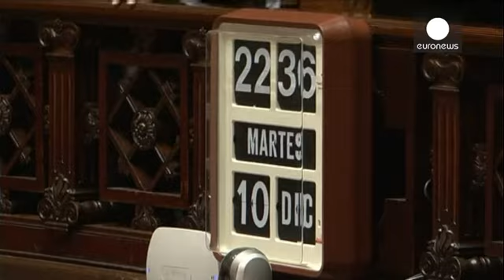Uruguay despenaliza la producción y venta de marihuana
La producción y la venta de marihuana ya son legales en Uruguay. El Senado ha dado su bendición...

La producción y la venta de marihuana ya son legales en Uruguay. El Senado ha dado su bendición al polémico proyecto tras 12 horas de acalorado debate, con 16 votos a favor y 13 en contra. La ley, impulsada por el presidente y exguerrillero José Mújica, prevé que el comercio de marihuana quede bajo el control de un ente regulador estatal.

"El problema del consumo no se genera a partir de la regulación que establece la ley. La ley establece esa regulación justamente para enfrentar las consecuencias negativas que tiene el consumo de marihuana en nuestra sociedad", dice el senador Roberto Conde, del bloque gubernamental de izquierdas, Frente Amplio.

Tanto en el Senado como en los alrededores, activistas y consumidores celebraron una decisión que no gusta a dos tercios de la población uruguaya y tampoco a países vecinos como Brasil.

"Hoy es un día histórico, no sólo para Uruguay, sino para todo el mundo. Uruguay es el primer país que regula el mercado de marihuana. Hay una apuesta fuerte ahora y las organizaciones sociales van a seguir trabajando para que esto sea eficaz", afirma un joven uruguayo.